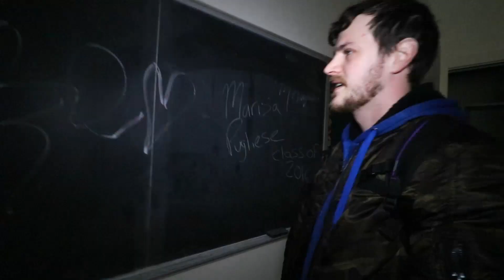Exploring a HUGE abandoned catholic school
urbanexploring urbandecay exploringThis is my 2nd exploration video and we checked out an abandoned catholic school in harrisburg. If you know of any abandoned places in PA let me know! Theres something extremely fun about going into an abandoned location and looking around that nothing else can compare to. I had a great time, let me know if you explore or if you liked the video.

My gear

wide lens
other lens
big tripod